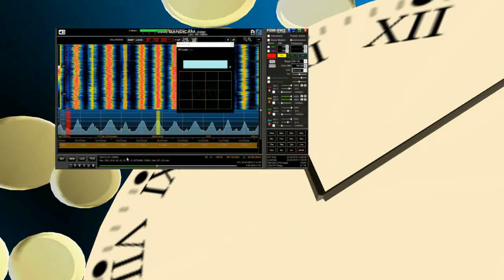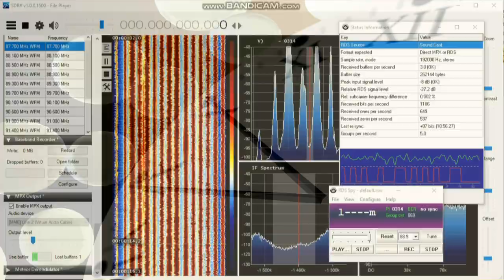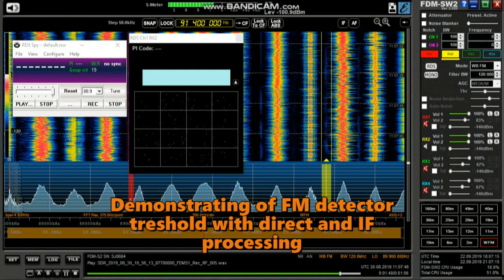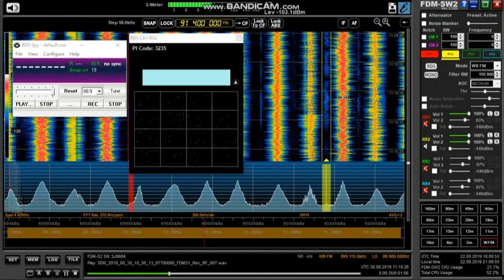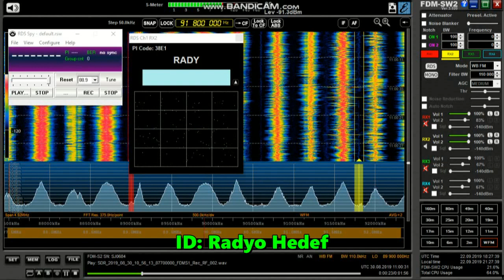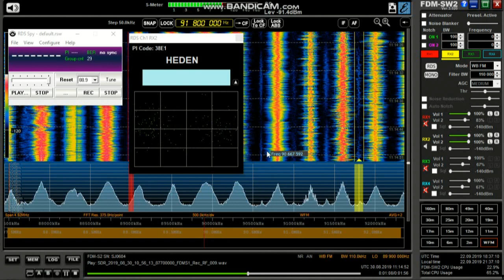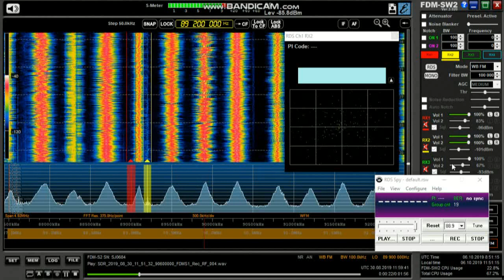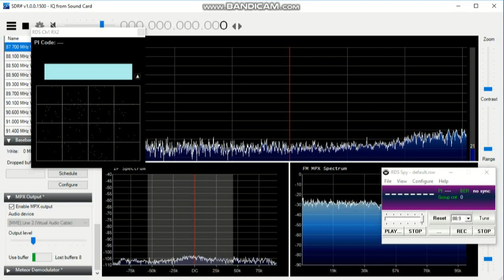30.08.2019 10:56UTC, [Es], TUR Sporadic IQ Analisys, part2